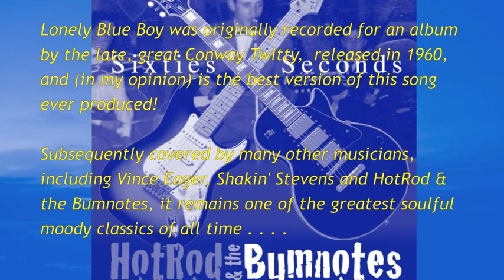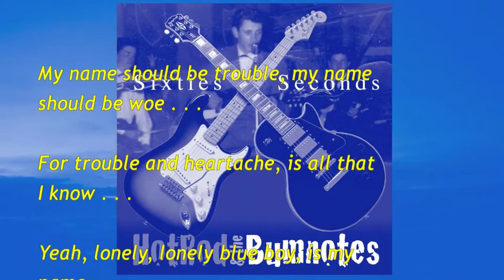Lonely Blue Boy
My instrumental version of Conway Twitty's hit song Lonely Blue Boy.

Video and soundtrack performed entirely by HotRod & the Bumnotes.